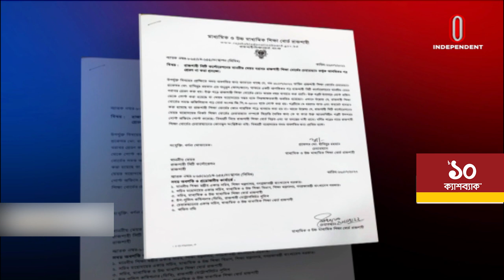রাসিক মেয়রকে অশালীন চিঠি, শিক্ষা বোর্ডের চেয়ারম্যানকে শোকজ || Rajshahi Education Board Chairman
রাজশাহী সিটি মেয়র ও আওয়ামী লীগের প্রেসিডিয়াম সদস্য এএইচএম খায়রুজ্জামান লিটনকে শালীনতা বিবর্জিত পত্র লেখায় রাজশাহী শিক্ষাবোর্ড চেয়ারম্যান হাবিবুর রহমানকে শোকজ করেছে শিক্ষা মন্ত্রণালয়।